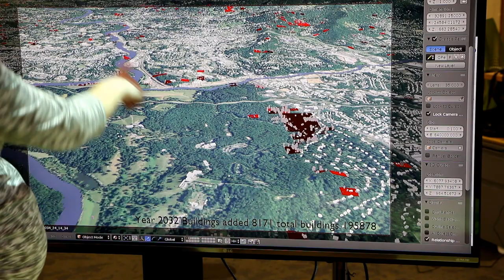Tangible Landscape FUTURES model coupling with Blender